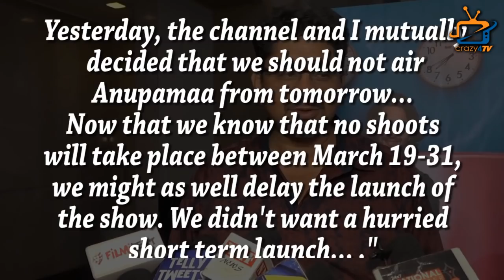Why Rupali Ganguly Starrer Show ANUPAMA Gets Delayed ?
Star plus Upcoming Show Anupama getting delayed made way to the Internet... The Reason is this...Check out the video